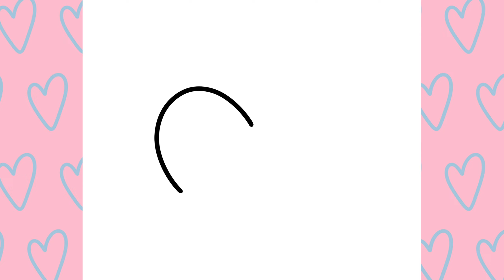How To Draw A Cute Kawaii Heart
In this video, learn how to draw a cute kawaii heart!

How to draw a heart step by step
How to draw cute step by step
How to draw a heart
How to draw a beautiful heart
How to draw heart easy

Come disegnare facile
Come disegnare passo dopo passo

Como desenhar kawaii

Como dibujar lindo
Como dibujar facil

Jak narysować słodko
Jak rysować krok po kroku